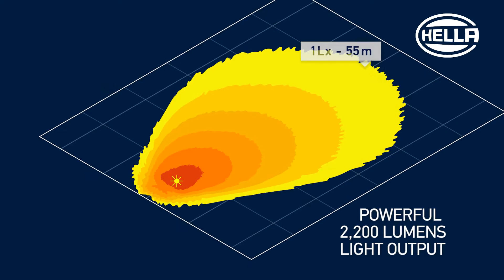HELLA worklights - Ultra Beam LED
The Ultra Beam, HELLA's worldwide best-selling worklight series, has been expanded with an LED version. The Ultra Beam LED impresses in particular with its strong light intensity of 2.200 lumens and features a practical design that enables it to be used universally.